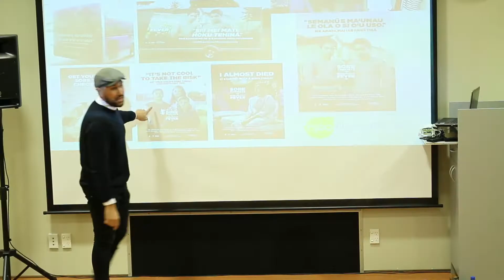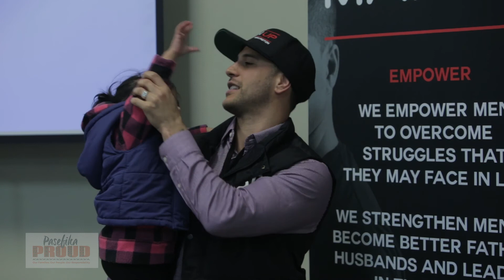Man Up Team Workshop "Man Up - Raising Fathers to Save our Children"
The Gathering of the 3000 aims to inspire, equip, and connect Pacific men of our region to address some of the challenges our Pacific communities face and start a movement of change.